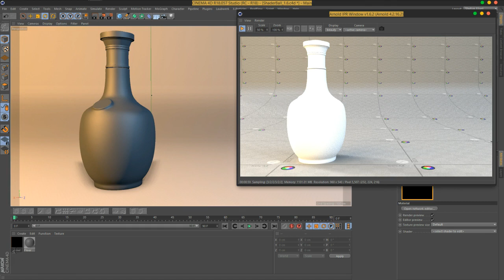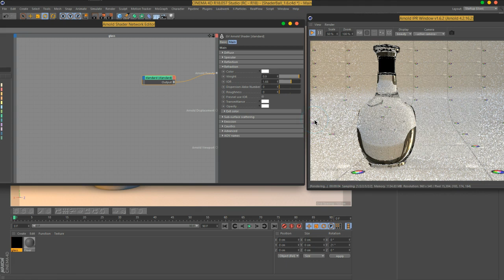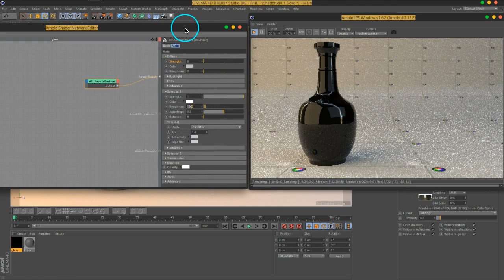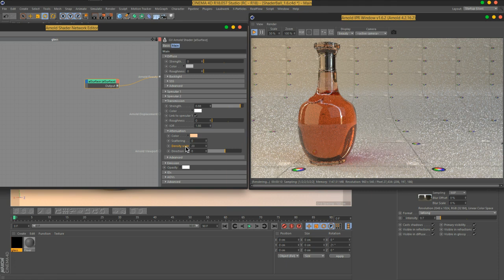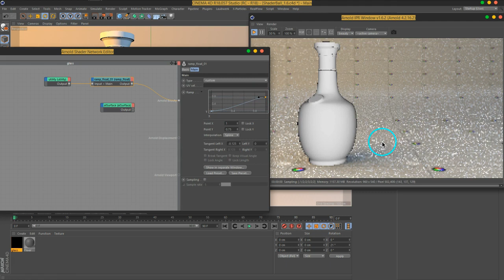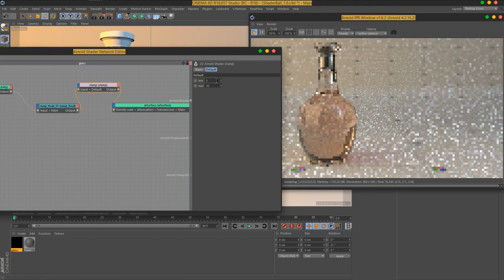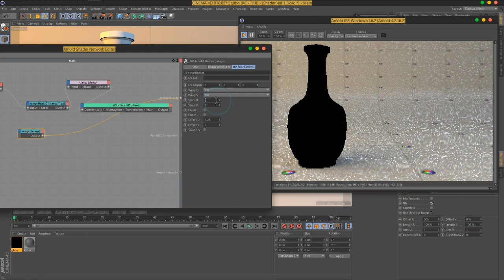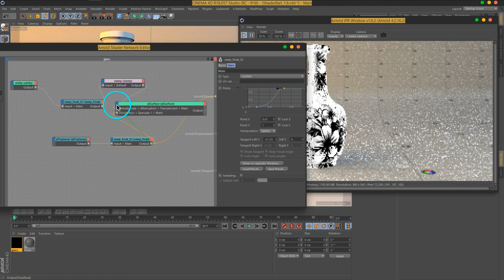04 Vol 2 C4DtoA ClearGlass